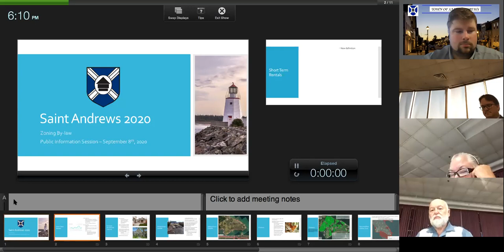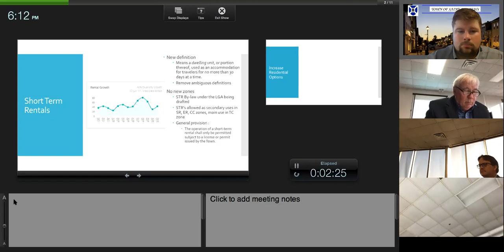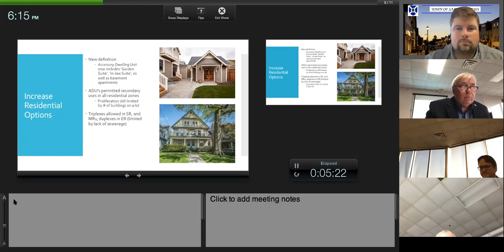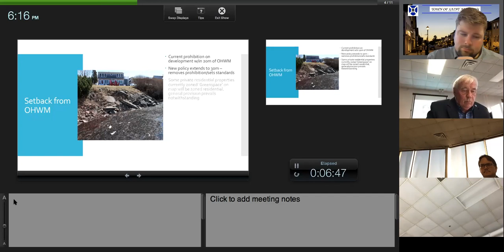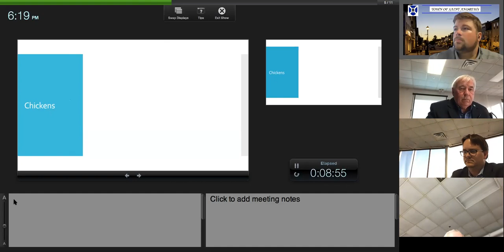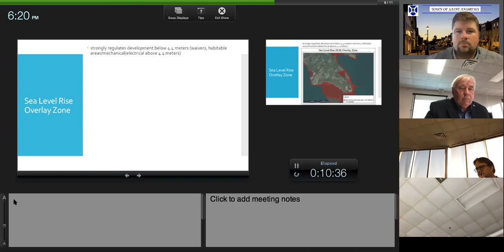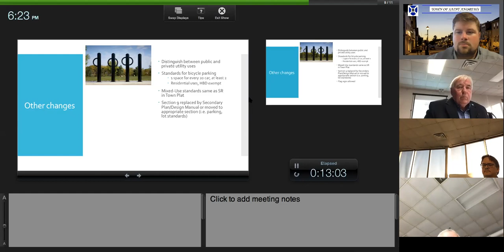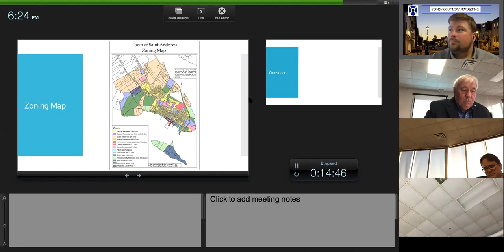200908 Public Information Session Zoning By Law Z20-02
A presentation by Alexander Gopen, Planner for the SWNBSC on the Draft Zoning By-Law Z20-02. The public had an opportunity to provide feedback on the document before Council reviews for Second Reading.